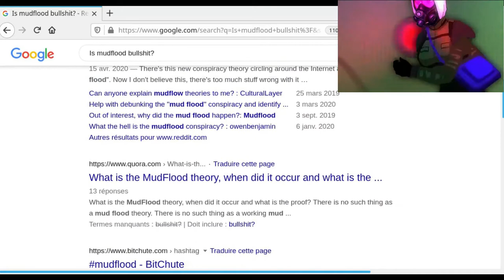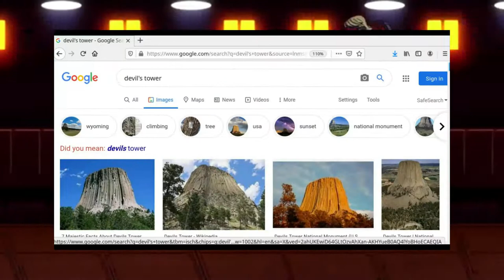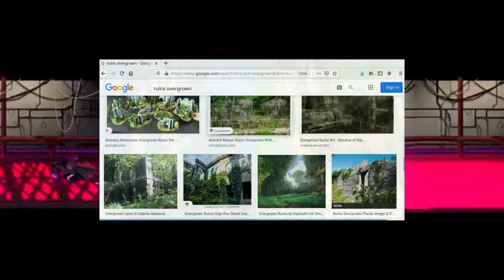Intro to Mudflood +DEFUNKED+ PsyOp EXPOSED (Rock-Paper-Scissors Mix)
Every fake "mudflood" mystery is explained by overgrown vegetation.

A DIYfknS Talking0verTheBand Production;
eastern funnel of Canolatardistan

There are no forests on Flat Earth Wake Up